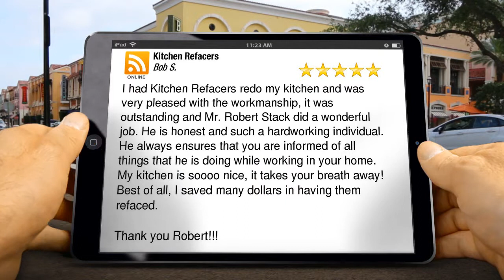[Kitchen Refacers] [Halifax] Excellent 5 Star Review by Bob S.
http/ (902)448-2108 Kitchen Refacers Middle Sackville reviews
5 Star Rating

[  Just wanted to thank you for the wonderful work that you performed on our kitchen.  We are very pleased with the end result and I was personally very impressed with how quickly and efficiently you worked. Your dedication and professionalism were top notch and your recommended subcontractors for plumbing and electrical were also spot on. We would recommend Kitchen Refacers for anyone looking for a cost-effective upgrade to their kitchen ]
[Kitchen Refacers]
[Sackville] [Nova Scotia]
[B4E3B1]